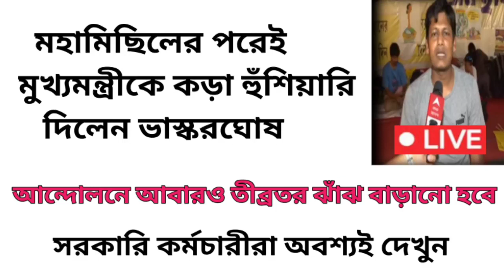ডিএ বিগ আপডেট | Dearness Allowance News Today | DA Update In West Bengal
Video clips credit - abp ananda

dacaseupdate